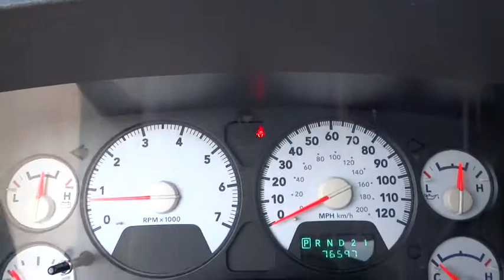2006 Dodge Ram 1500 Lewisburg WV, Beckley WV, Covington VA, Lexington VA, Charleston WV 91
2006 Dodge Ram 1500